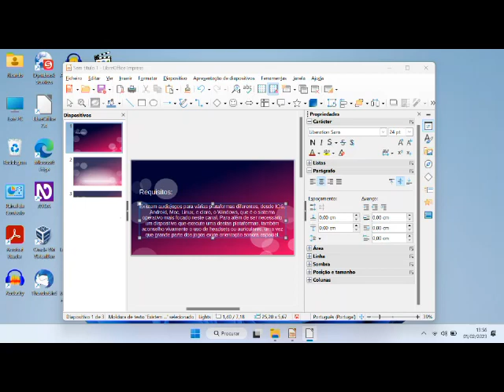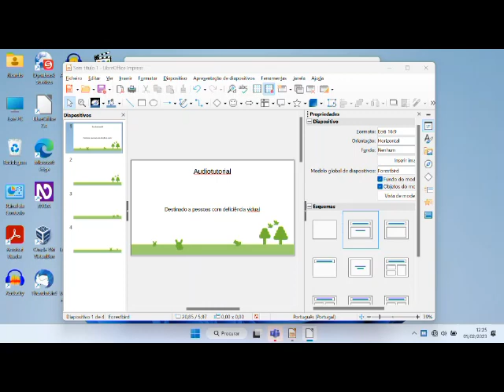Misty World Audiotutorial Estrato'Stereo adenda151 Rei Dríade milenar1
Audiotutorial destinado às pessoas portadoras de deficiência visual. Esta é a centésima quinquagésima primeira adenda ao audiotutorial do jogo Misty World, na qual mostro o caminho para o segundo chefe do jogo em ordem de nível, O rei dríade milenar!